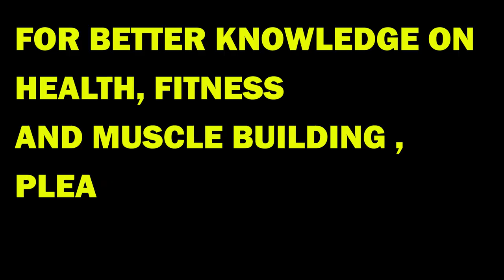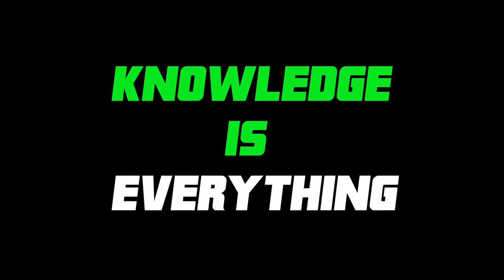Bodybuilding Tips in Telugu || Muscle WorkShop In Hyderabad || Krish Health And Fitness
Bodybuilding Tips in Telugu || Muscle WorkShop In Hyderabad

For online training whatsapp to  :  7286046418

for doubts call me from Callme4 app : krishhealthandfitness@cm4